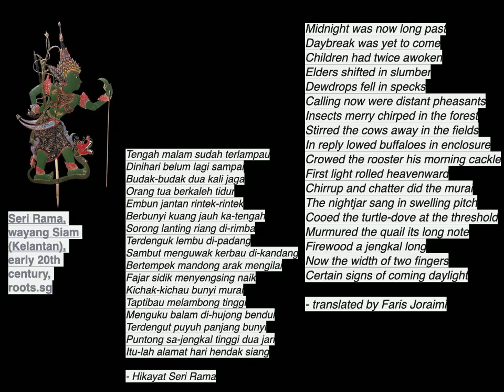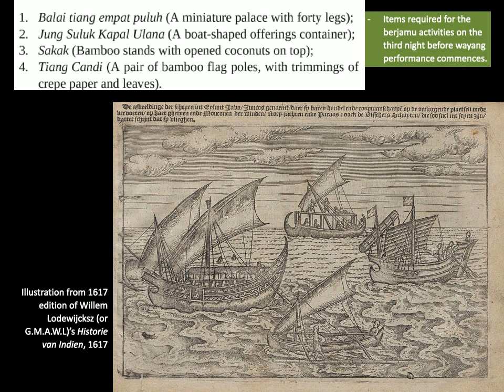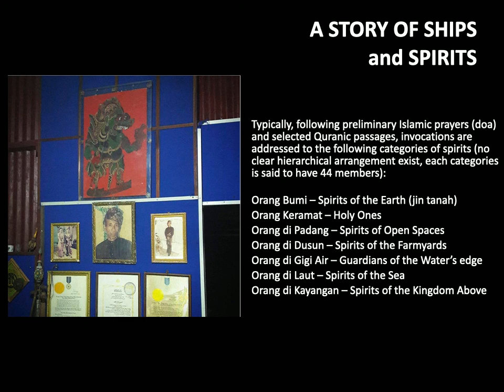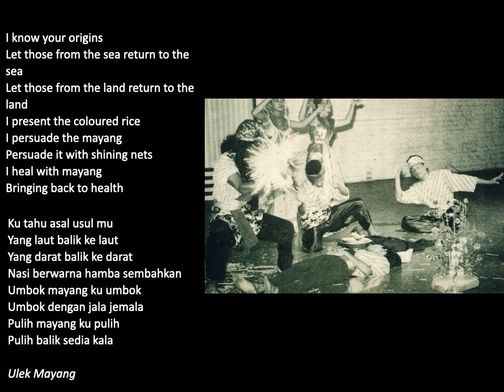Week 8 - Shadow of Ships and Spirits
In a wooden shed erected next to the home of the puppet master, preparations are taking place for what is about to take place at night. Let's look at the preparations that goes into the performance of a folk wayang tradition in Kelantan.